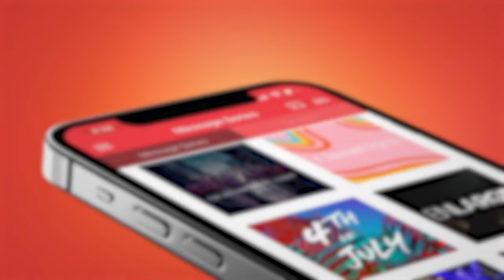Wounded: It’ll Make You or Break You - Ps. Matt Hubbard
We must learn how to overcome to build the life of a champion. In this incredible message, Ps. Matt gives us steps to take to overcome a wounded spirit